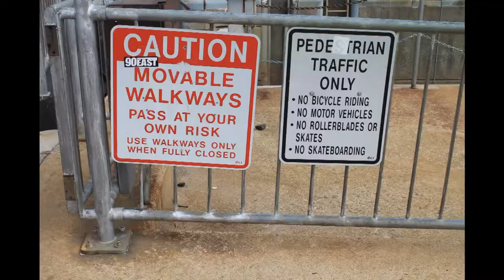Urban Options Boston MA Harborwalk Part 11 Charles Crossing.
This completes the exploration of the urban core section of Harborwalk with a look at the recently completed piece that leads to the river crossing over the tidal dam.